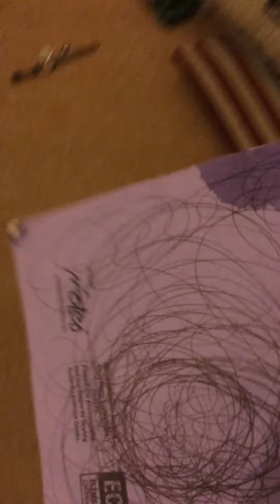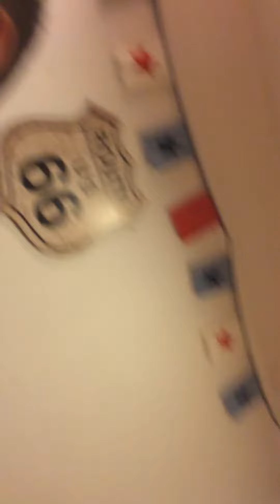50 ways to break a watch part 4 part 2